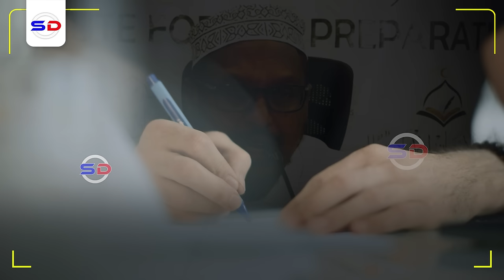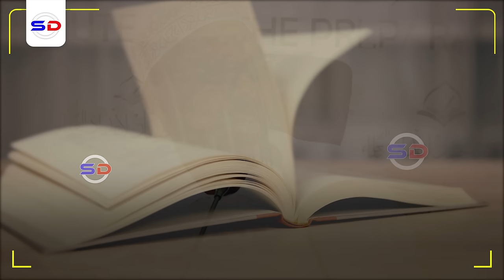Sh Mustafe X | Sir Weyn 3 Arimood Naftaada Ka Raadi Hadii aad Is Bedel Iyo Guul Raadinayso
Muxaadaro aad u qiimo badan iyo sheekheenii Sh Mustafe X Ismaaciil 2024 Nairobi Kenya. Muxaadiradan waa muxaadiro dhiirigalin ah sidoo kale waxa ku jira qeybo suaalo iyo jawaabo diini ah oo uu sheekhu ka jawaabi doono

1. This video has no negative impact on the original works.
2. The video is intended for educational and awareness purposes
3. The video is transformative.
4. Video content is always in demand from our community
Tools I use to edit my channel:
Video Editing: Premiere Pro and After Effects-
Graphic Design: PhotoShop and Illustrator
Footage & Images Sources: Dreamstime/Envato Elments/Pexels.com/Pixabay.com/Unsplash.com